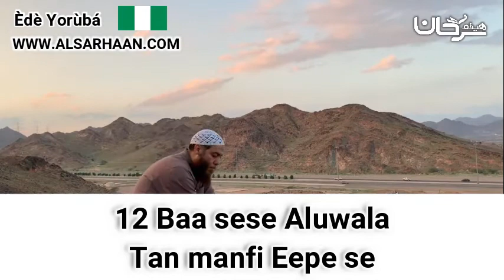12 Baa sese Aluwala Tan manfi Eepe se